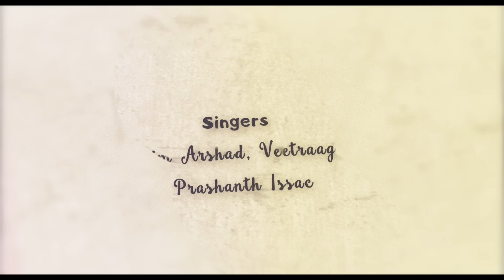Red Wine - Malayalam Movie | Ilam Veyil Lyric Video | Mohanlal, Fahadh Faasil | Bijibal | Official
Watch the Lyrical Video of "Ilam Veyil" song from Red Wine, a 2013 Malayalam investigation thriller starring Mohanlal, Fahad Fazil, Asif Ali, Saiju Kurup, Anusree, Jayaprakash, Miya, Meghana Raj and Satheesh Menon among others. Directed by Salam Bappu, Music by Bijibal, Cinematography by Manoj Pillai, Edited by Ranjan Abraham, Produced by A. S. Gireesh Lal under the banner of Gowri Meenakshi Movies.

Song: Ilam Veyil
Singer: Najim Arshad, Veetraag, Prashanth Issac
Lyrics: Santhosh Varma

Malayalam Film songs | Malayalam Movie songs | Malayalam songs | Malayalam music | Malayalam Cinema |

Red Wine, Red Wine songs, Ilam Veyil, Ilam Veyil song, Ilam Veyil lyrics, Mohanlal, Mohanlal movies, Fahadh Faasil, Fahadh Faasil movies, Asif Ali, Asif Ali movies, Najim Arshad, Najim Arshad songs, Najim Arshad hits, Bijibal, Bijibal songs, Bijibal hits, Malayalam Melodies, Malayalam Lyrical Videos